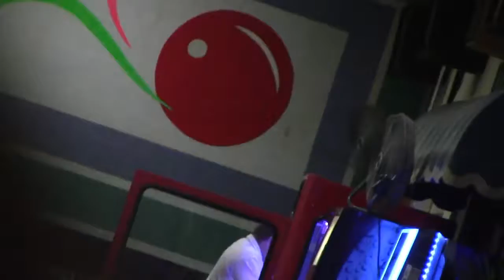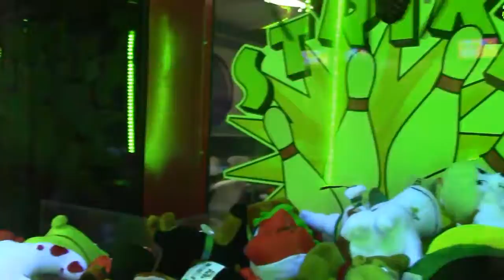Creasy's Bowling Alley claw machine wins